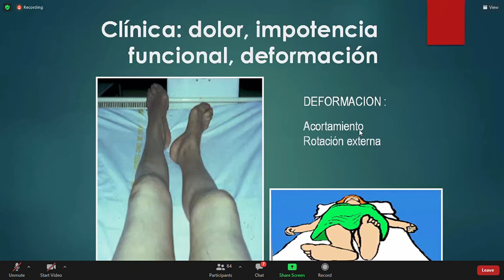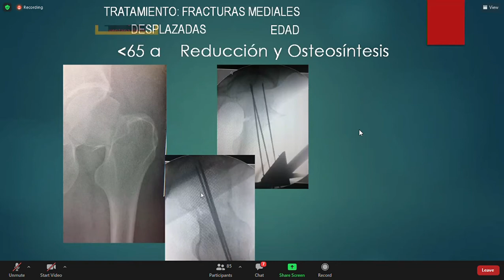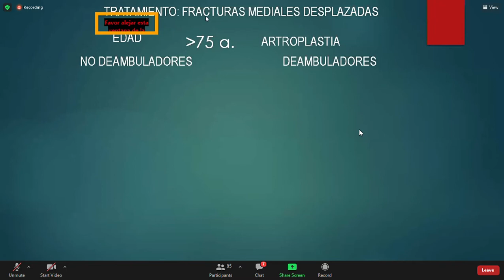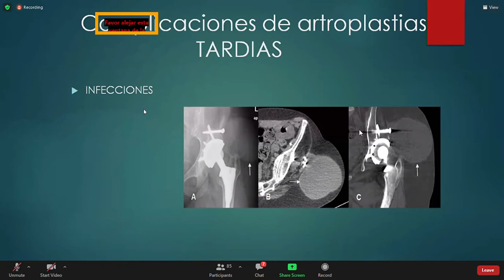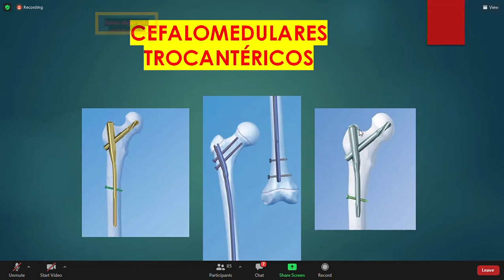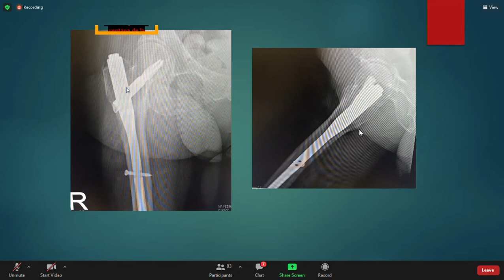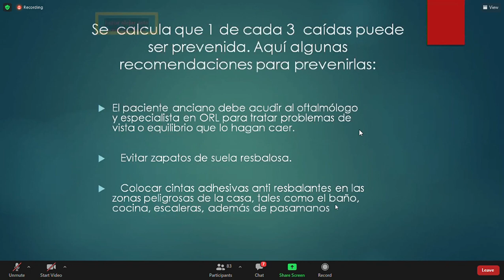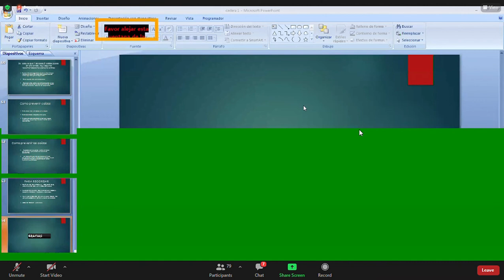Traumato 10 Fractura de cadera parte 2